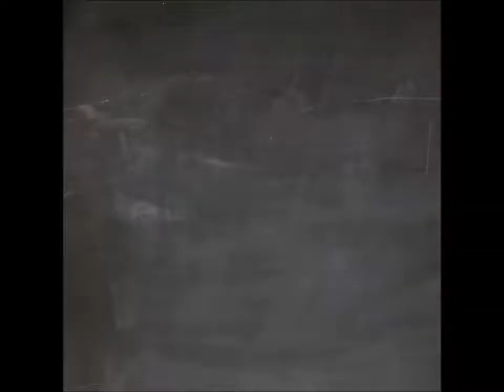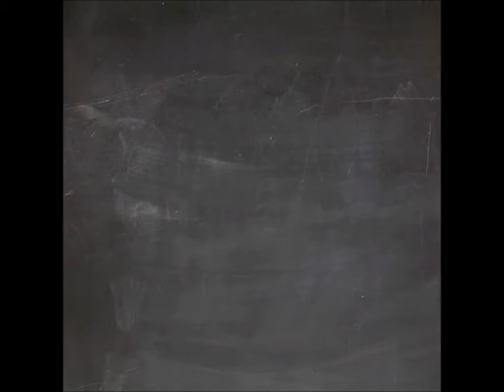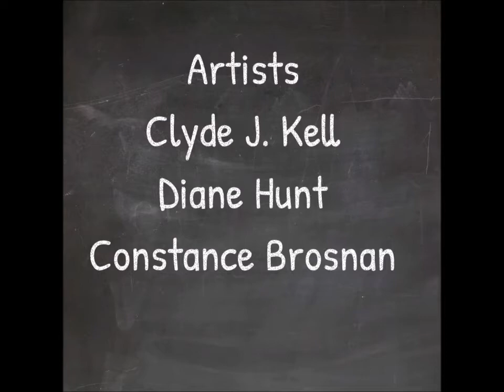Artists Friends Podcast Episode 85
In this episode we discuss the western art movement and the artists that painted the old west. Link info Artists: Clyde J. Kell, Diane Hunt, Constance Brosnan.